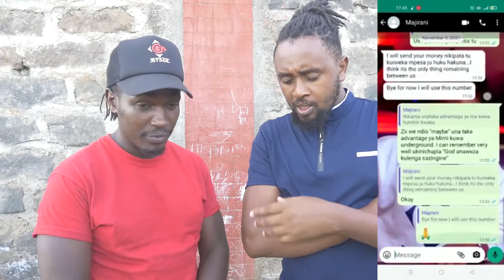MAJIRANI ALINI CON 5K!!! A Narok Based Rap Artist Releases MAJIRANI DISS TRACK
majirani huzima radio,
majirani songs,
majirani creatives,
majirani ft babu gee,
majirani chuki za nini,
majirani ft kenrazy,
majirani ft sailors,
majirani kenrazy and visita - hivo ndio kunaendaga,
majirani new song,
majirani official,
zappy majirani